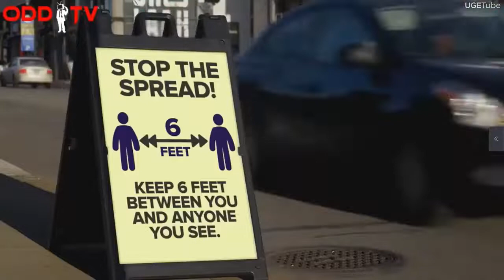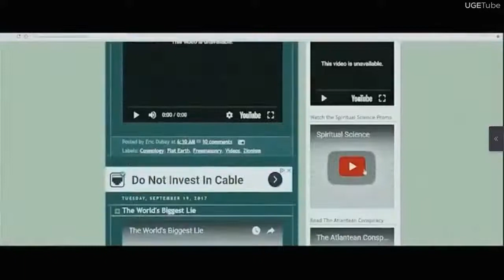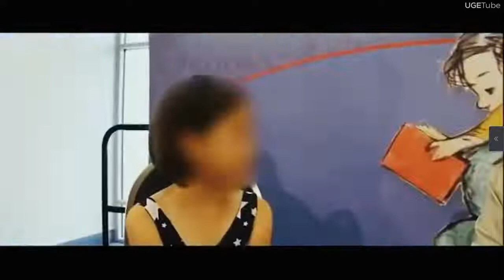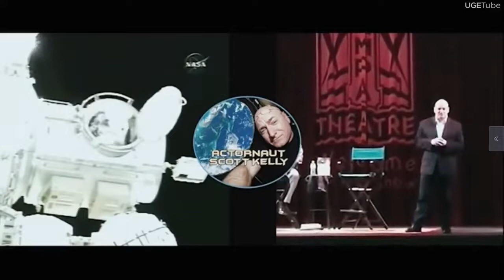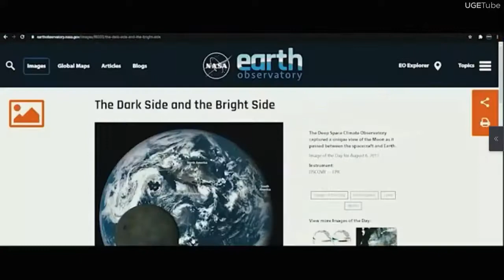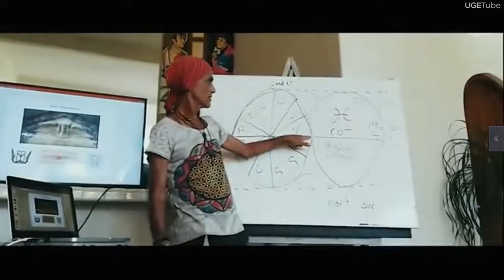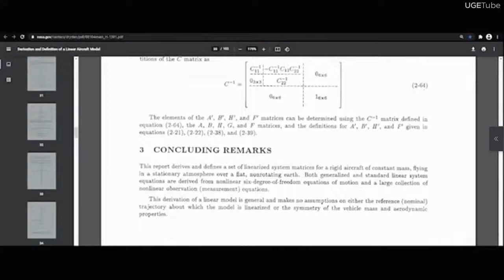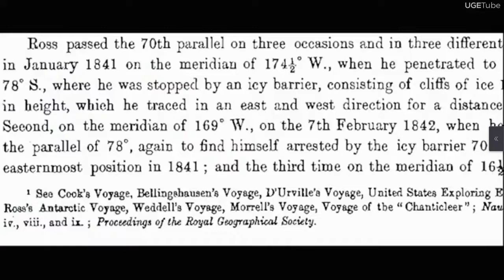The Great Awakening